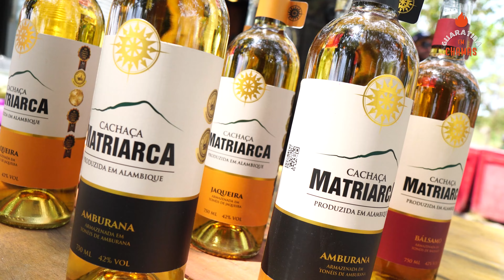COBERTURA DO MAIOR FOGO DE CHÃO DO EXTREMO SUL DA BAHIA - GUARATIBA EM CHAMAS